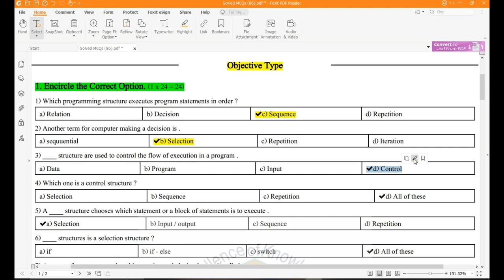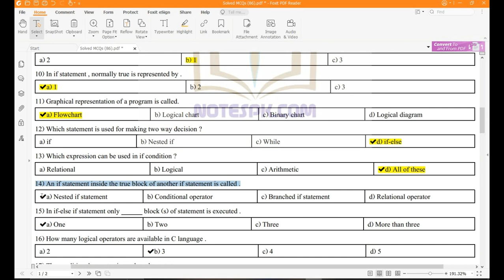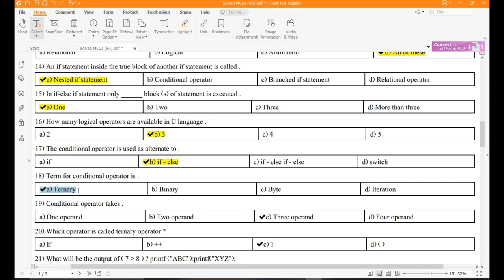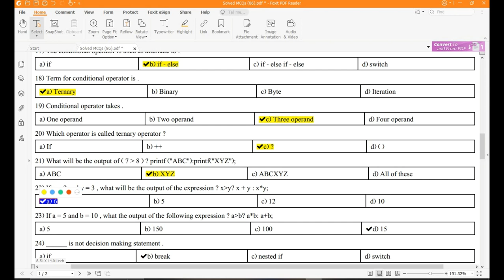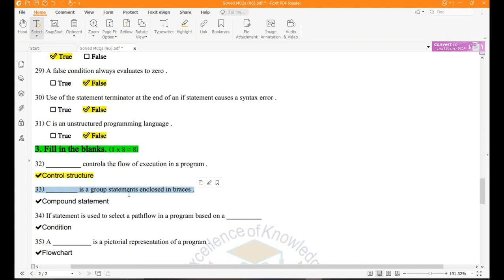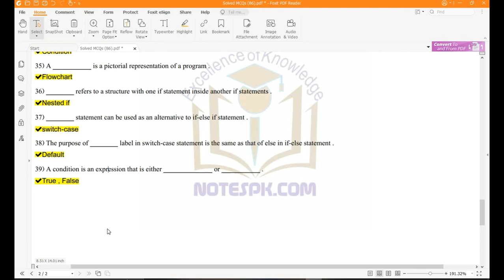12th Class Computer Science Chapter 11 Solved MCQs | Computer Chapter 11 Case Study | Sharjeel Afzal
12th Class Computer Science Chapter 11 Solved MCQs | Computer Chapter 11 Case Study | Sharjeel Afzal